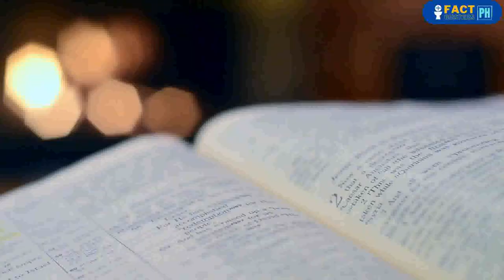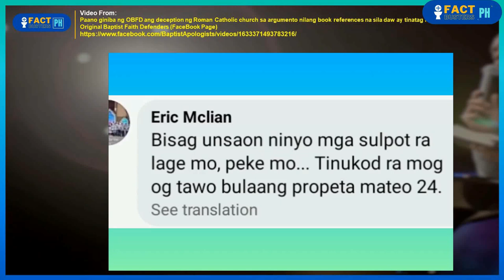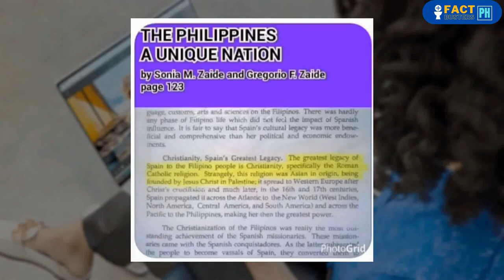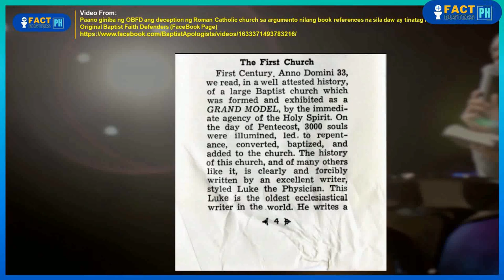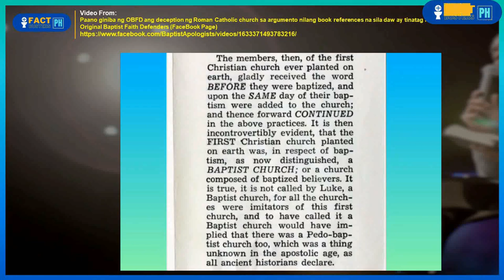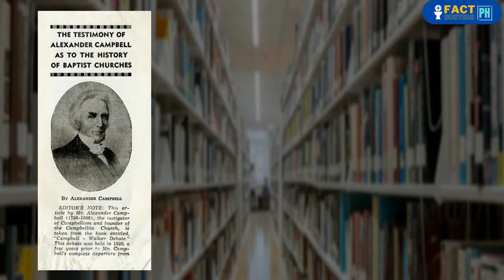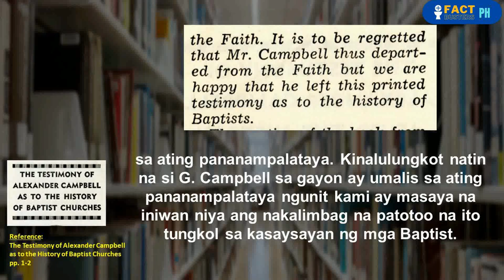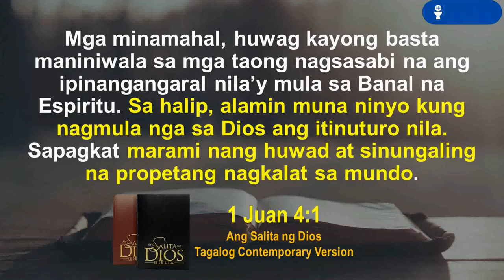Jame Orenciada Busted nanaman kay Ka Burnok!